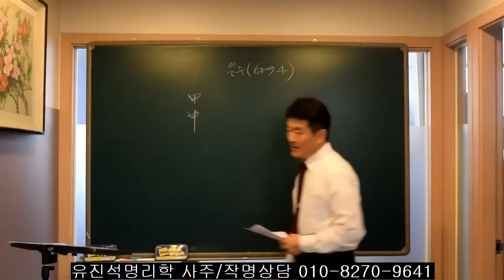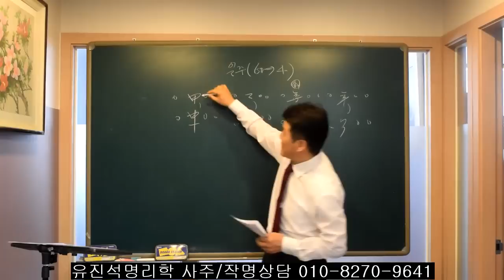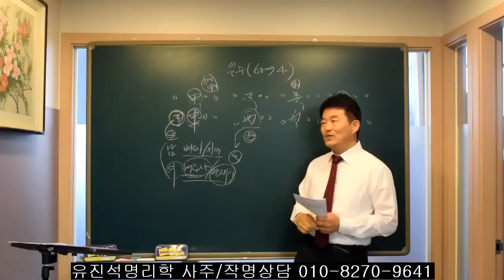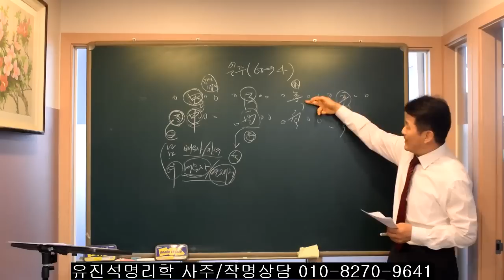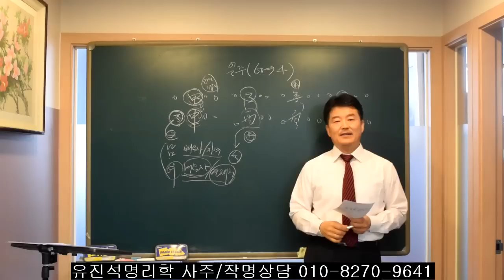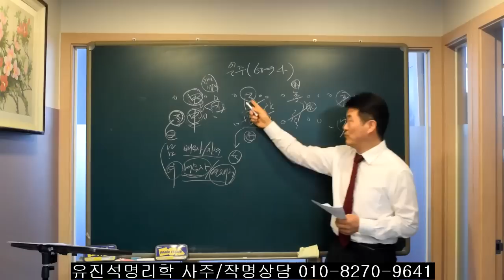60개 일주중 가장 잘 싸우는 4개 일주는? 오상유진석명리학강의